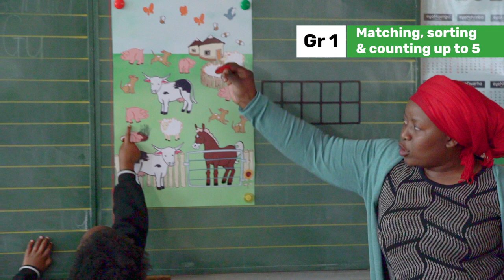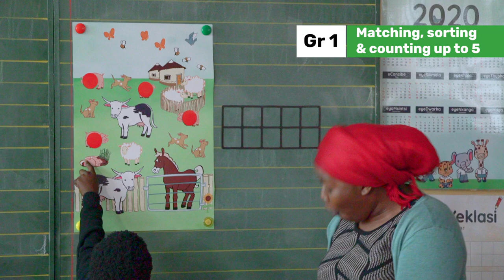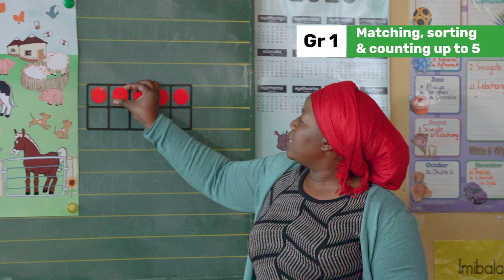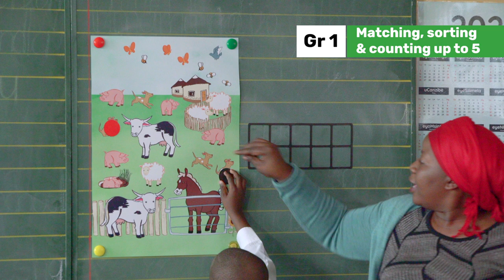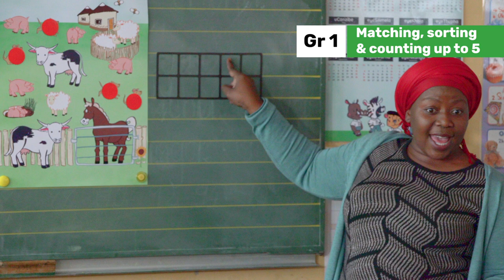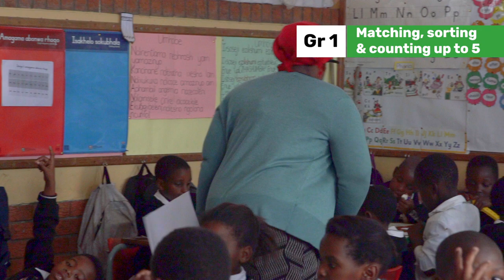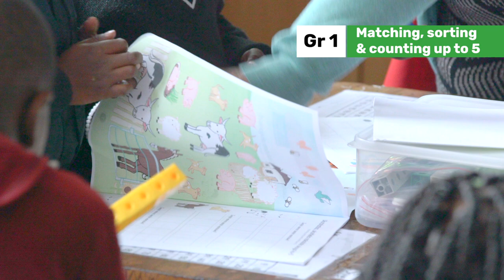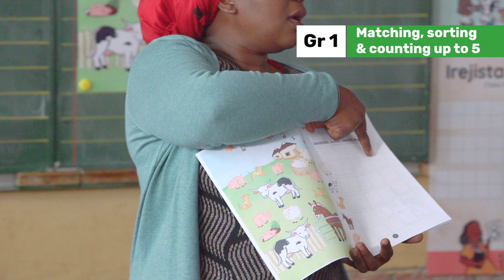1.7.1 Whole Class Activities_ Week 2_ Day 1: Matching, sorting and counting up to 5